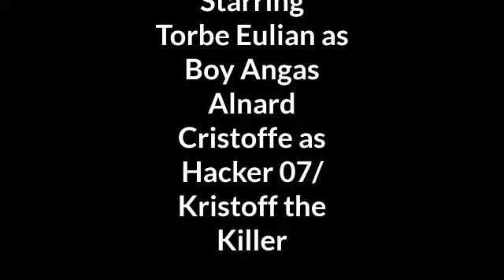BOY ANGAS KULOT. FINALLY ...boy angas kulot piece out